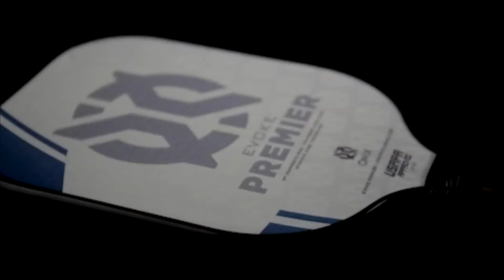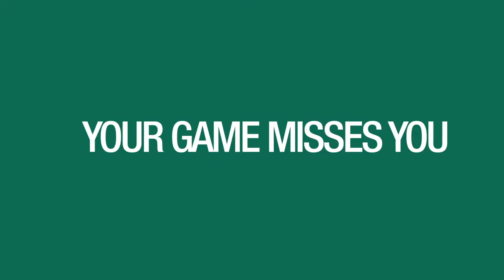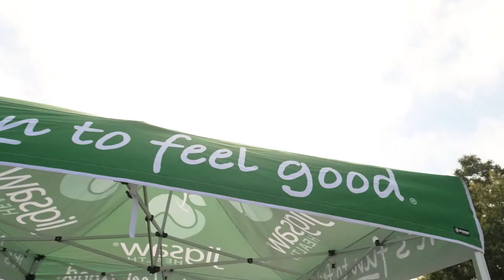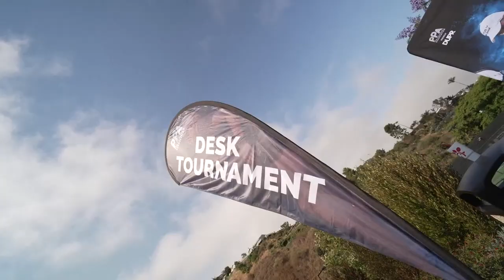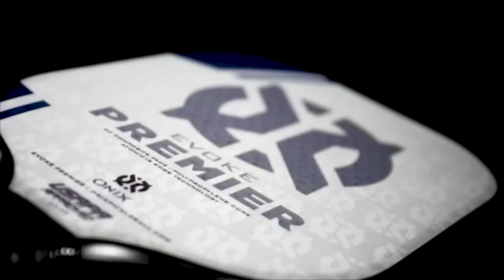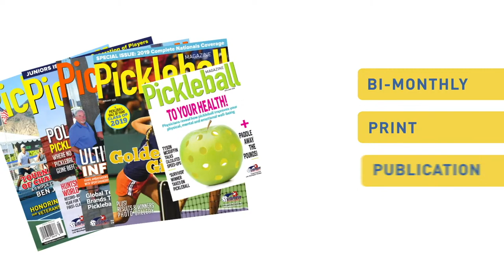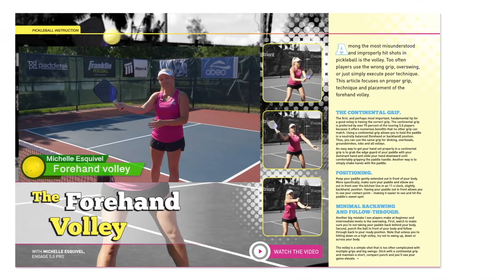CC2 - 2022 APP Tour Delray Beach Open: Pro & Senior Pro Men's & Women's Doubles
Join us from beautiful southeast Florida at Delray Beach Tennis Center for the 2022 APP Delray Beach Open, the third stop of the 2022 APP Tour.